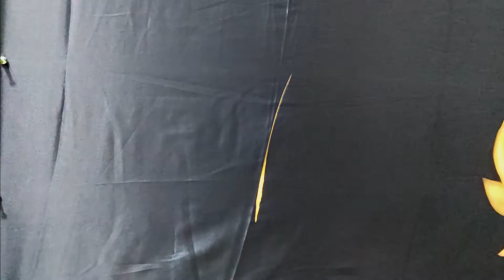maple leaf in silk saree, fabric painting tutorial